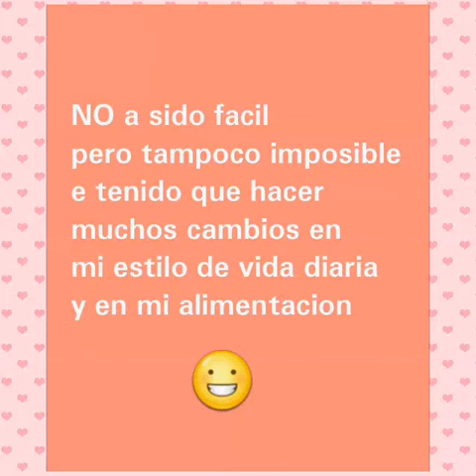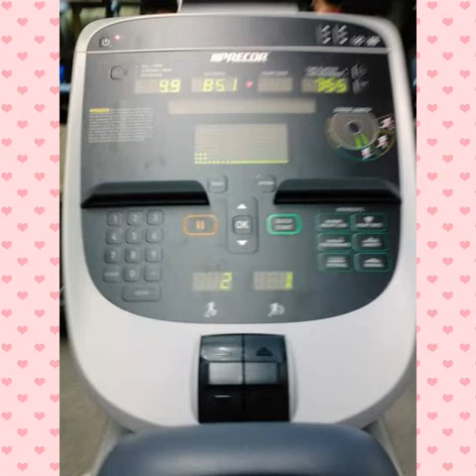Mi perdida de peso 5 meses despues de haber tenido mi bebe 👶